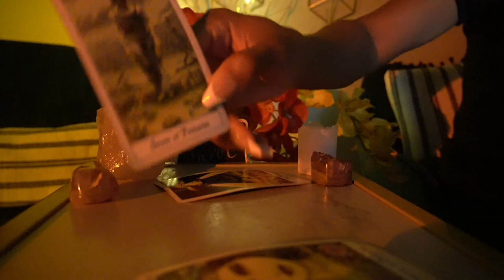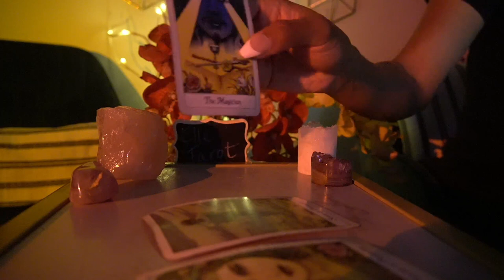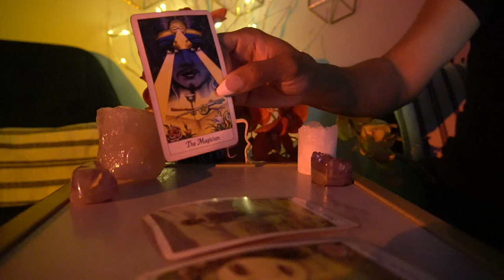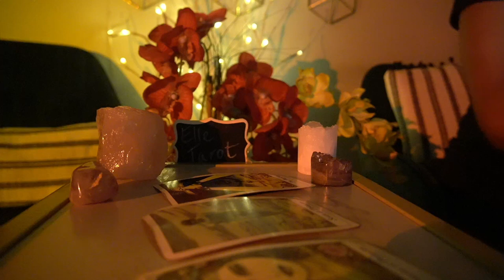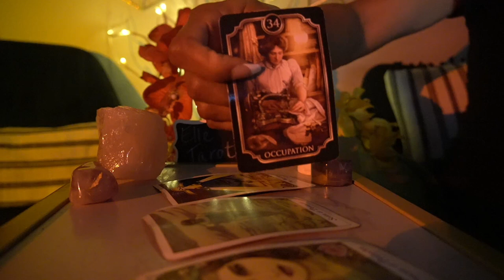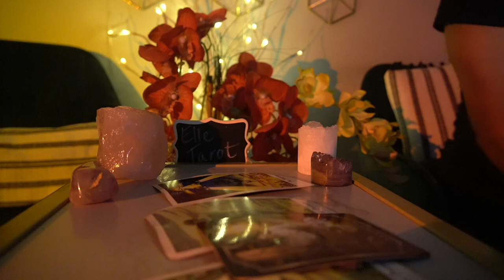AQUARIUS WEEK OF OCT 19 '21 THE BEST READING FOR MONEY AND LOVE